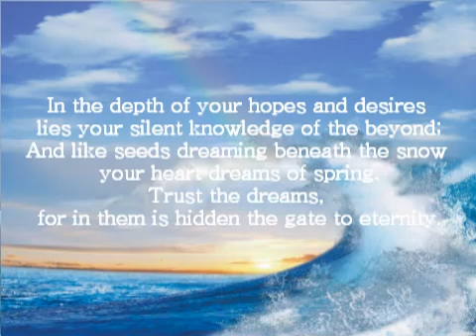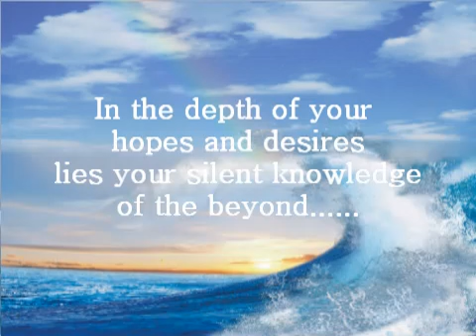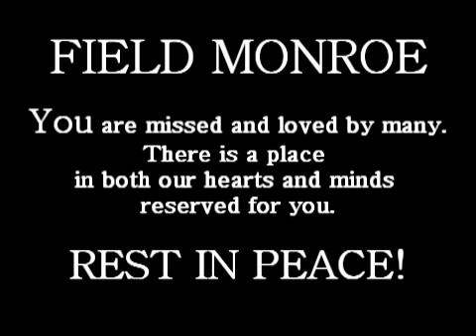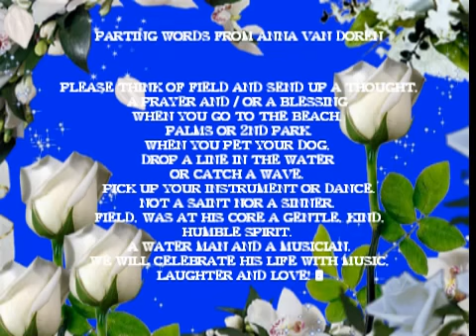FIELD MONROE MEMORIAL